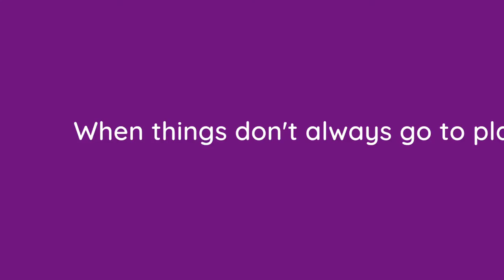When things don't always go to plan...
Here’s something a little less serious to make you smile 😊

Believe it or not, our latest YouTube video was definitely not created in one take. We thought we’d share the “bloopers” version of our latest video